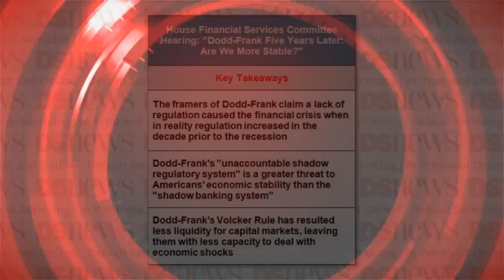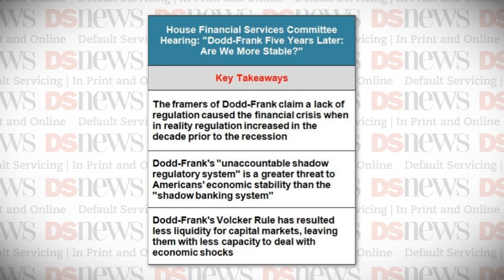DS News Webcast: Monday 7/13/2015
Witnesses at a recent House Financial Services Committee hearing testified the Dodd-Frank Act has "reduced financial stability" and made Americans worse off financially in the controversial law's first five years of existence. The hearing was the first in a series of three full Committee hearings to examine the impact Dodd-Frank has had on American consumers and the country's financial system and economy since President Obama signed it in to law in July 2010.

The focus of the hearing was on how the 400 new regulations enacted in the 2,300-page law is a threat to the country's financial stability. One witness testified that American families were not better off five years after the passage of the law, stating that "the overall impact of Dodd-Frank has been to slow our economic recovery, raise prices, reduce choice, and eliminate access to the financial mainstream for American families," and that "low-income Americans have been hit the hardest."

Like-kind exchanges in the real estate market are an important factor for property acquisition and disposal, and they also support the nation's financial growth, job creation, and economy, according to a new survey from the National Association of Realtors. The survey determined that realtors are active participants in like-kind exchanges and that like-kind exchanges in which realtors participated between 2011 and 2015 created between 10 and 35 new jobs, mostly resulting from spending on building improvements following acquisition.